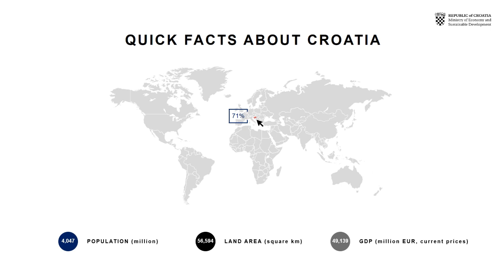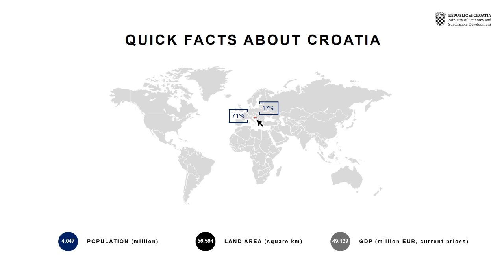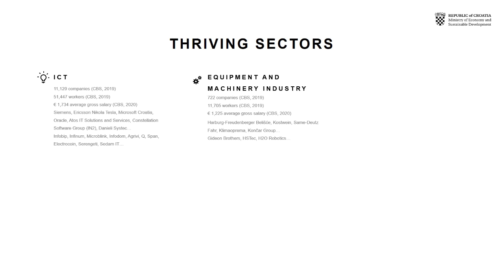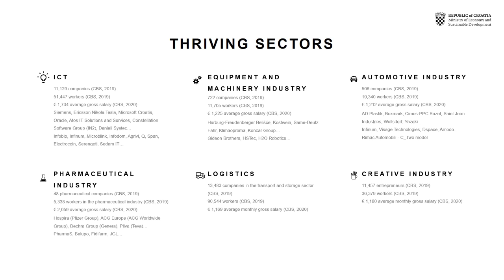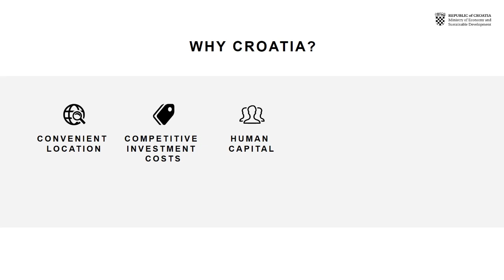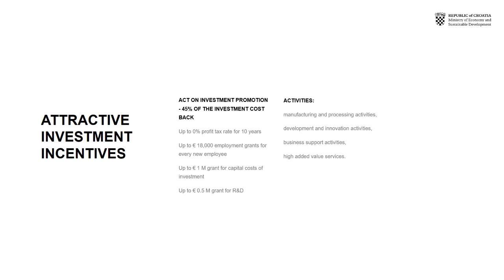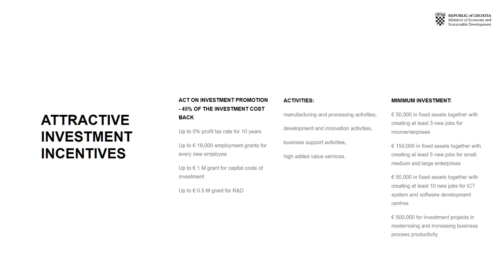THINK GLOBAL CONFERENCE 2021 - Investment Opportunities in the Republic of Croatia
Croatia is not only popular due to its natural beauty, world-famous inventors and some of the best athletes of today, it is also popular on account of its ease of doing business, excellent investment incentives, well-prepared institutional infrastructure, competitive workforce and excellent quality of life. Strong institutional support for sustainable development and new technologies, membership in the European Union, low taxes, secure property rights and progressive regulatory policies make Croatia one of the most desirable destinations for any foreign investor. The Ministry of Economy and Sustainable Development is at your disposal for all questions regarding investing in Croatia.

Speakers: H.E. Pjer Šimunović, Ambassador of the Republic of Croatia to the United States of America - CROATIA

Ana Čulo, Head of Sector for Investments, Ministry of Economy and Sustainable Development - CROATIA